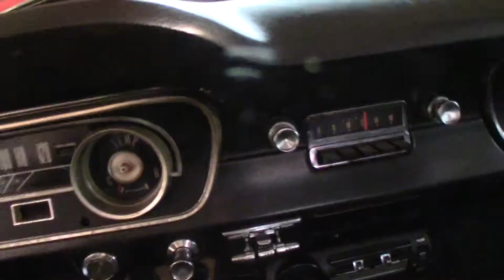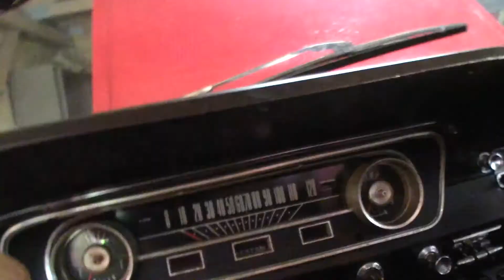Barn find Mustang Getting ready to drive it part 1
Connor has a customer and he wants us to see if his 65 Mustang will run. The car came with the property he just purchased and its been sitting in the barn for 15 plus years.